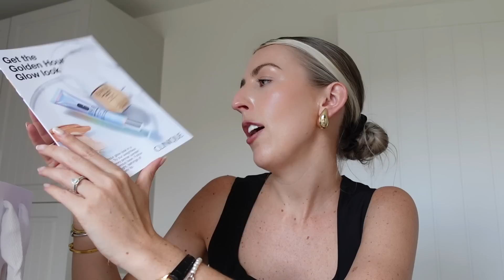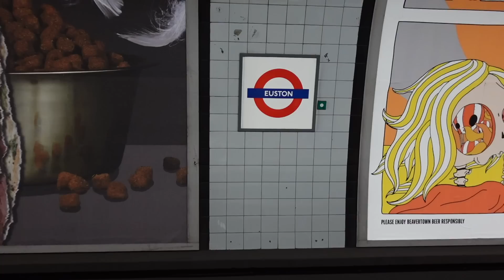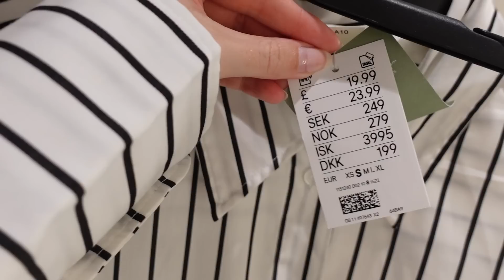COME PRE AUTUMN SHOPPING WITH ME & PICKING UP MY DREAM CAR| Katie Peake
Welcome back to a new weekly vlog. Thanks for coming back & watching & all links are below :)
H&M white stripe shirt (S)

Gold Amazon earrings
White oversized boxy t-shirt
Blue & white striped pyjamas (old linked similar)
Anine bing grey hoodie
Adanola black leggings

SKINCARE ROUTINE (AM):
Elemis clay cleanser
REN oner
Vitamin C antioxidant serum
Eye serum gel
Phyto A + brightening serum
Metacell renewal B3
Eye cream
Tinted spf 50
SPF 30

SKINCARE ROUTINE (PM):
Glycolic cleanser
Blemish age toner (use 2-3 times a week) -
Retinol eye cream
Metacell renewal B3
Gentle retinol night cream

CLINIQUE ITEMS:
Moisture surge moisturiser
Pore defying primer
Light reflecting primer
Chubby contour stick
Chubby blush stick
Chubby highlighter stick
Black honey balm
Black honey lipgloss